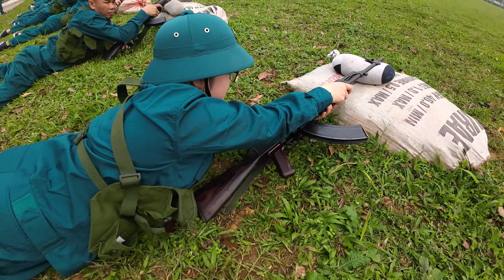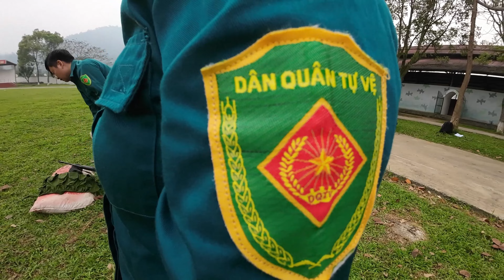Rất Nhiều Em Gái Xinh Đẹp Bắn Súng AK Khét Như Các Tay Bắn Tỉa Lính Đánh Thuê Pàng Pàng | Phuc Bang